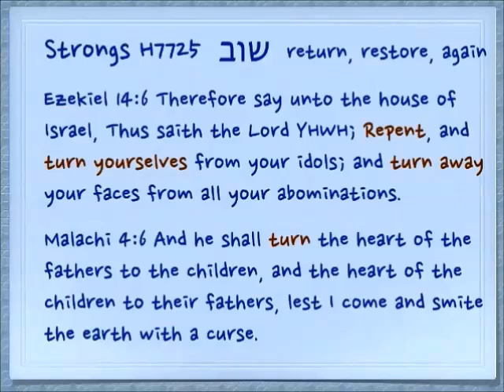Shorts**The difference between Greek and Hebrew repentance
There is a difference.